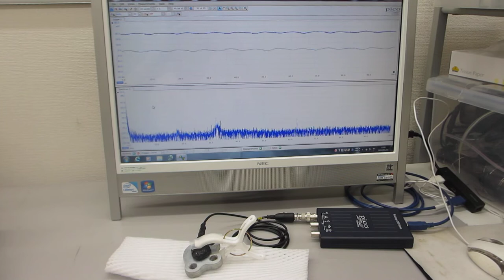５００Ｈｚから１００ＭＨｚの対象物を伝搬する表面弾性波の実験（超音波システム研究所）